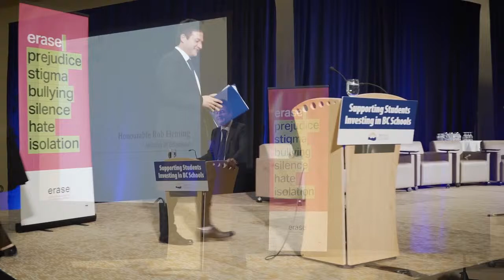Minister Remarks: Minister of Education, Rob Fleming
The Ministry of Education held the second School Community Mental Health Conference February 4-5 , 2019, hosting more than 500 educators and community partners to work together to improve mental-health supports for B.C. students. The Honourable Minister Fleming delivered remarks regarding the deliberate actions being taken by the province to address mental health services and supports in the school system.